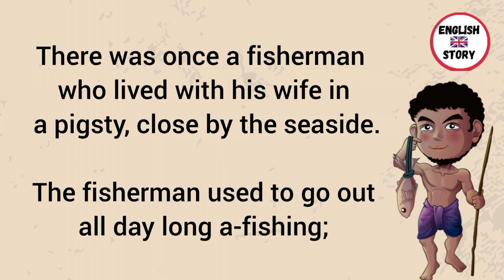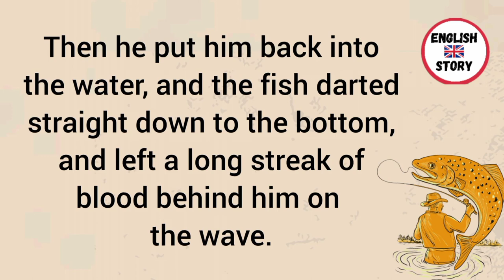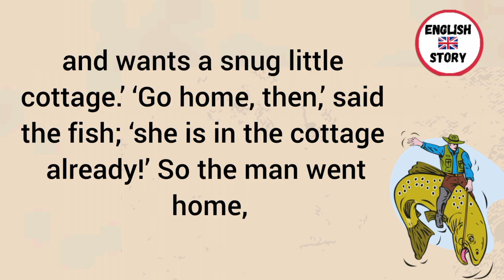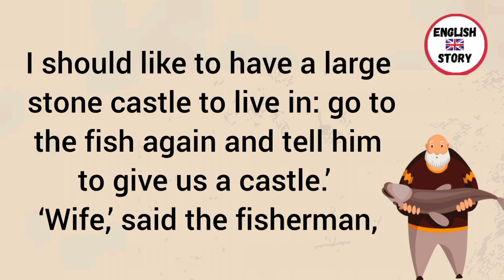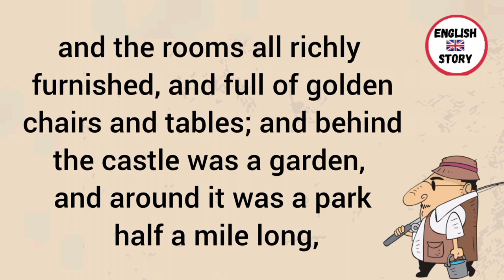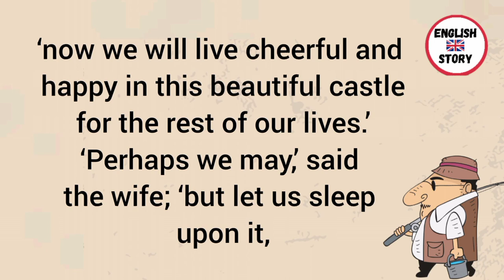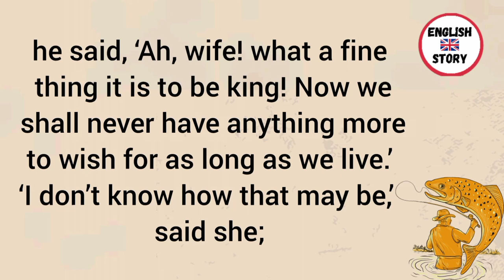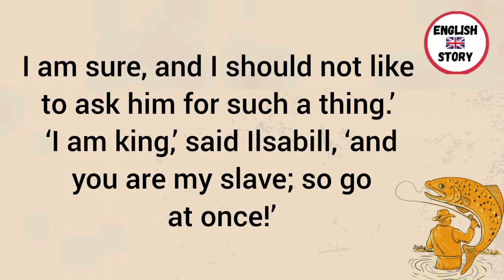Learn English Through Story👌| The Fisherman And His Wife 😱 | Improve your English 👌|1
Learn English Through Story👌| The Fisherman And His Wife 😱| English Story | Improve your English 👌| Part 1

english novel
english story
learning english